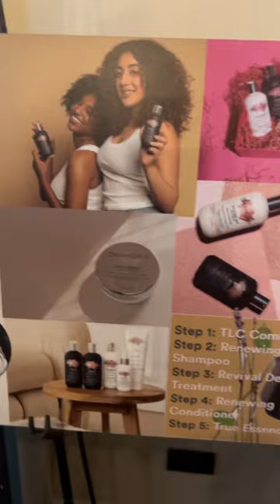Meet your 2023 @ultabeauty Muse Accelerators!✨ Our Founders went to Ulta Headquarters in Chicago!